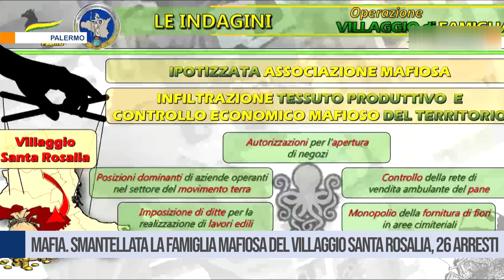Palermo. Mafia. Smantellata la famiglia mafiosa del Villaggio Santa Rosalia. 26 arresti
Maxi operazione della guardia di Finanza a Palermo, smantellata la famiglia mafiosa del Villaggio Santa Rosalia  26 arresti.